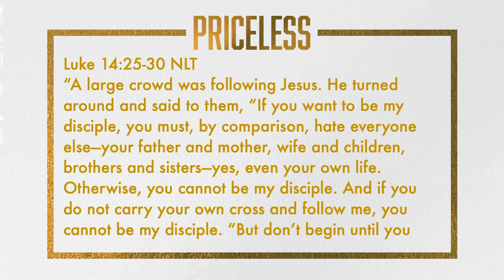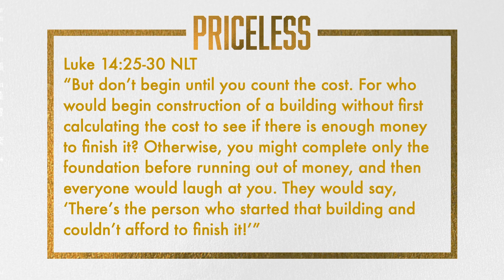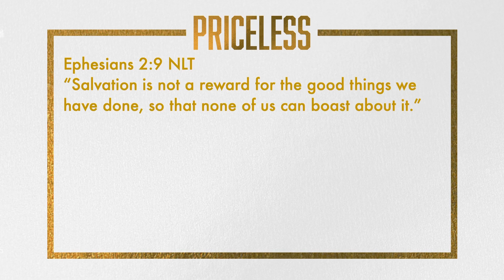Priceless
In this powerful message, we're reminded of our priceless value in God's eyes. Using the analogy of commercials highlighting 'priceless' moments, we explore how God sees us as worth a 'king's ransom.' Susan delves into Luke 14:25-30, where Jesus talks about counting the cost of discipleship. We learn that God knew our worth before we were born, despite our flaws and mistakes. The key takeaway is that we must receive this truth, reject the lies we tell ourselves, and reassess our worth based on God's perspective. This message challenges us to see ourselves as God sees us - not worthless, but priceless.

0:00 The Value of Priceless Moments
2:27 Counting the Cost of Discipleship
12:51 Receiving the Truth of Our Worth
14:32 Rejecting Lies and Embracing Truth
22:29  Reassessing Our Worth in God's Eyes